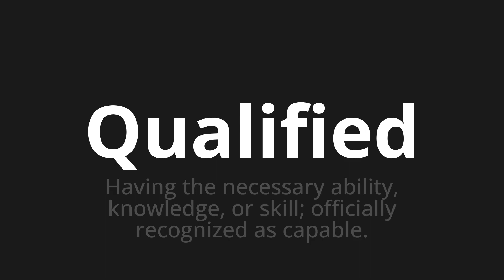How to pronounce Qualified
Master the Pronunciation of 'Qualified' - which means : Having the necessary ability, knowledge, or skill; officially recognized as capable. 📝 with @PPrononciation 🎓🗣️ - [Your Guide to English]

Learn to pronounce 'Qualified' perfectly in English with our easy and engaging tutorial by @PPrononciation! 📖📽️ In this comprehensive video, we provide you with native speaker examples 🗣️👂 and phonetic breakdowns 🎵 to ensure you get the pronunciation just right.

How to say Qualified in English